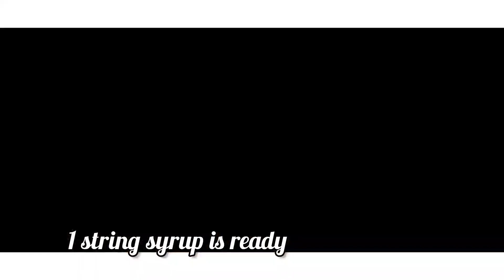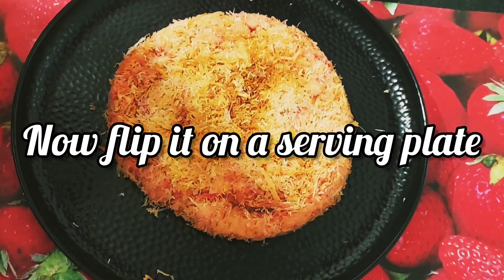Kunafa recipe | arabic dessert |traditional middle eastern dessert kunafa | knafeh recipe